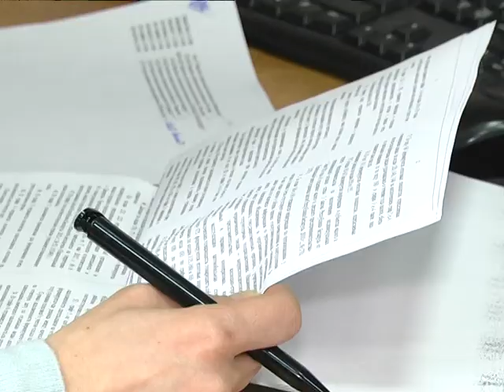2018-03-06 г. Брест. Налоговые изменения: чеки при покупке. Новости на Буг-ТВ.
Главный женский день в году - не за горами, а предпраздничная пора – время путешествий по магазинам. Цель – найти подарки. При том, наверняка, каждый из нас хочет отыскать не просто номинальную вещь – знак внимания – а стоящий презент. Чтобы он порадовал адресата и служил верой и правдой. Однако, далеко не всегда и не всё зависит только от наших усилий. К сожалению, бывают ситуации, когда купленная вещь оказывается ненадлежащего качества. Положение дел, конечно, неприятное, тем не менее, сильно расстраиваться не стоит. Всегда есть компромисс – покупку можно обменять или вернуть деньги. Но есть обязательное условие. Какое? Ответ в следующем материале выпуска.